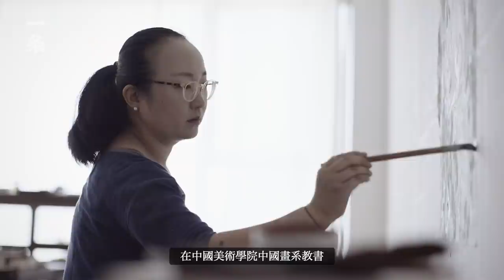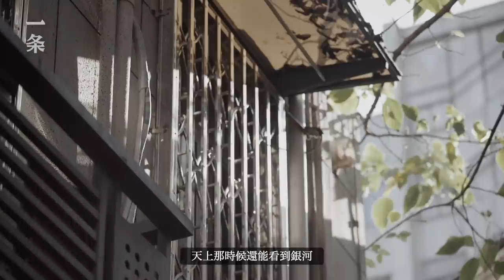杭州女教授的中式曬娃：每個細節都是愛 Hangzhou Professor Paints Lovely Portraits of Her Son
杭州人潘汶汛，在中國美術學院教書，8年來給自己的兒子畫像，記錄成長。畫風被人盛讚「溫暖」，「有愛」，「靈性」。在她筆下，兒子一會兒抱着一隻海螺在聽海，一會兒雙肩扛着一隻鹿，憨態可掬，一會兒又像睡着了，仿佛莊周夢蝶。帶孩子最辛苦的頭幾年，潘汶汛反而進入最好的創作狀態，筆下的世界繽紛而活潑。一条來到杭州，拜訪了這位畫家母親。

Pan Wenxun, born in Hangzhou, teaches in China Academy of Art. She has been painting his son for the past 8 years to record his growth. The portraits are commented as warm, lovely and lively. In the paintings, the little boy listens to a conch, or carries a deer, or falls asleep with butterflies around him. Pan has been in her best status of painting since she gave birth to her son. Check out today's video for Yit's interview with her.

▸ 他哈佛畢業，卻從不強迫孩子讀書：這是百死千難的修煉 He Graduated from Harvard, but Never Forced his Child to Study

▸ 他在家造4層別墅，堅持不送孩子去學校He Built a 4-Storey Villa and Insisted on not Sending his Children to School

▸ 上海女股神1000㎡收藏之家：為了孩子，我要賺更多的錢Female Investor Owns a Home Still Works Hard  for Her Children

▸ 中國家庭的生育焦慮：借精、試管……Chinese Families’ Fertility Anxiety: Borrowing Sperms and Having Test-tube Babies

▸ 結婚前狂野不羈的男人，現在是兒子心中光芒四射的好爸爸  The man who had a free spirit at his young age becomes a good father and a hero to his son after marriage

▸ 第一文青夫妻40歲了：結婚生子就是最浪漫的事Getting Married and Having a Child is the Most Romantic Thing

▸【TOP2】40年前她隨手抓拍的俊男美女，現在個個是大明星Beautiful Men and Women She Captured on her Camera Are Now Top Stars

▸【TOP3】北大碩士在清代古宅安家，房子美成中產新標杆 Peking University Graduate Settles down in a Qing-dynasty Ancient House

▸【TOP4】拒絕做房奴，她租下度假酒店改成家，宛如世外桃源！She Rents a Holiday Villa and Transforms it into a Wonderland-like Home

▸【TOP5】直擊林俊傑的一天！應對年齡焦慮的方法？林俊傑：我比39歲最後一天還不焦慮 JJ Lin: I’m Less Anxious than the Last Day of Being 39